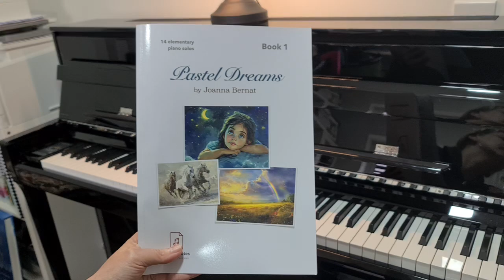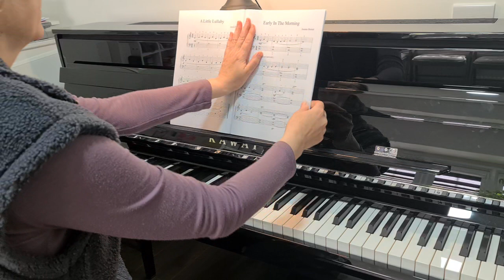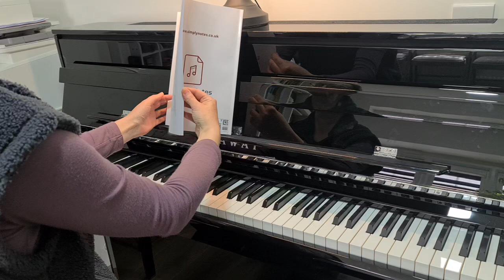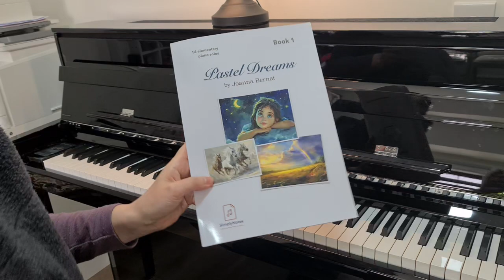Original Piano Pieces For Beginners | Joanna Bernat | Pastel Dreams Vol 1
My original piano pieces which I created for beginner students. Late elementary level.